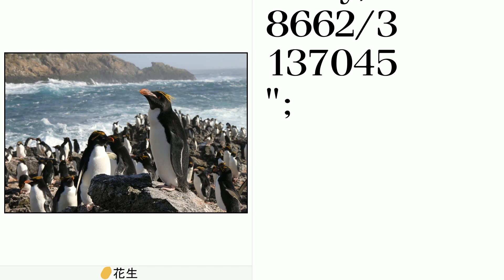消滅老鼠！世界最大的南極滅鼠計劃，英國島嶼生態復生